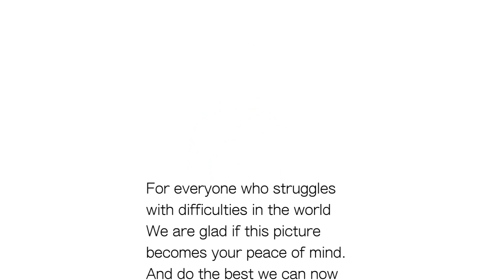Yosare-Bushi(live of 2019) --TsugaruShamisen Japanese tradition music津軽よされ節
Shamisen (Japanese strings) performance&Scenery of Japan